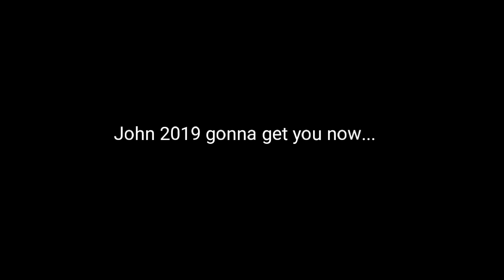ADSYTP N79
LegoBlaster Tennis